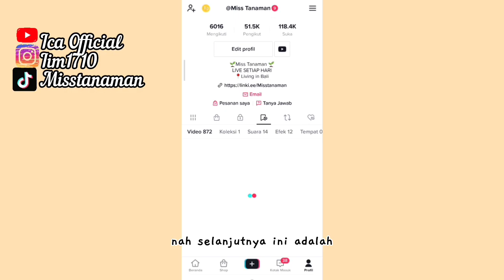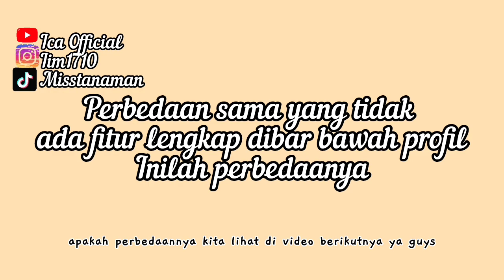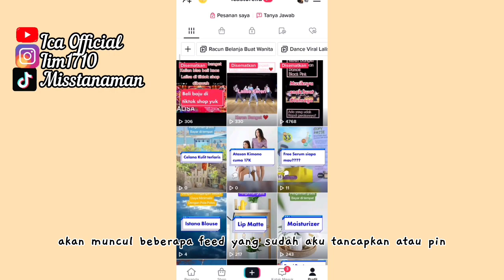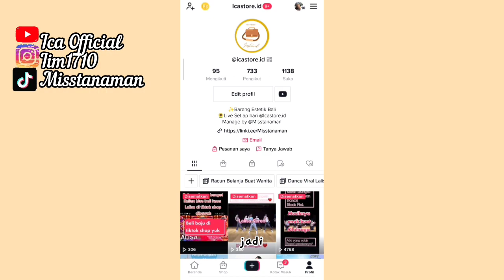FITUR BARU TIKTOK LEBIH LENGKAP 2023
FITUR TERBARU TIKTOK 2023

Assalamualaikum Saudara-saudari Sejagat Raya ini, video kali ini adalah jawab pertanyaan seputar Tiktok November 2022

Hi guyss,,Collab with me on Youtube Ica Official here'is :
Nomer diatas bukan untuk konsultasi seputar Tiktok ataupun Tiktok shop

✨LIGHTING :
Lampu Soft Box Murah :